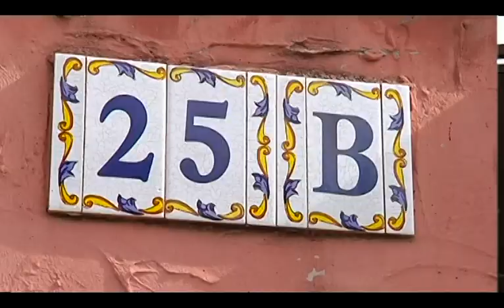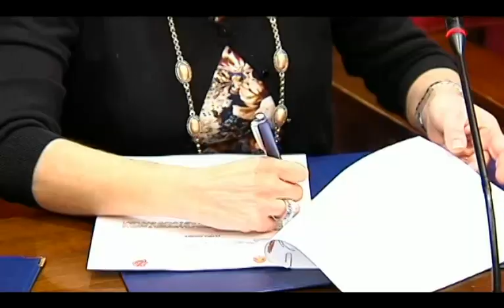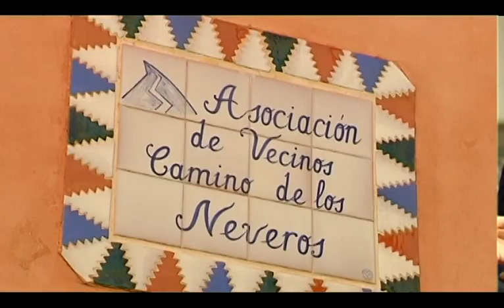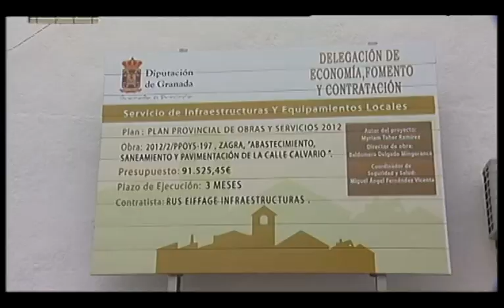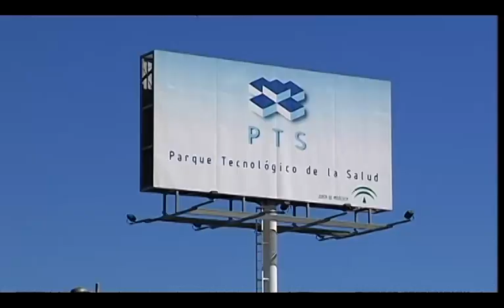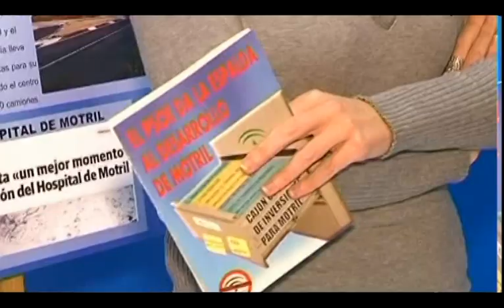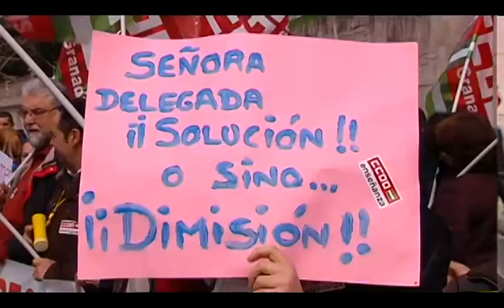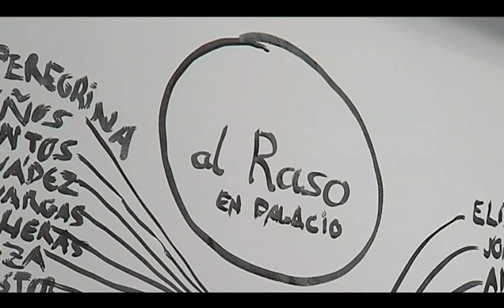TG7 Noticias 2ª Edición Viernes 14 de marzo de2014